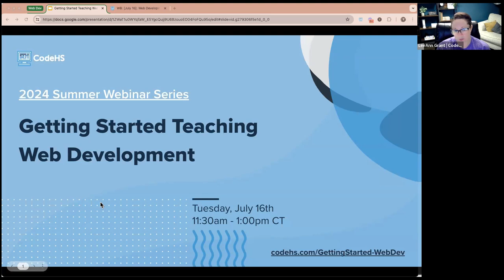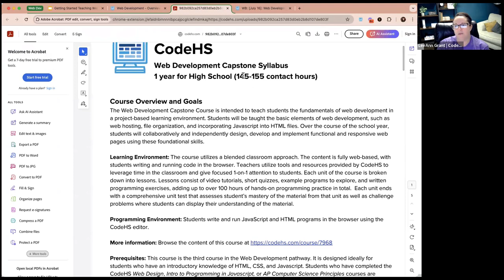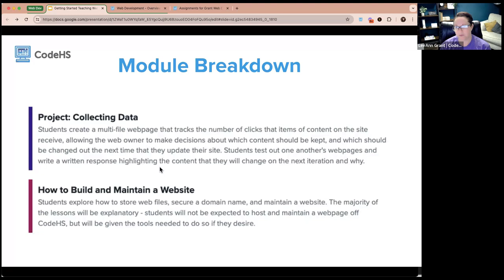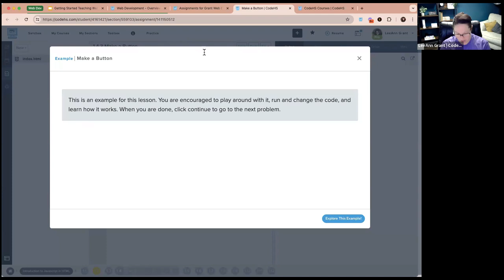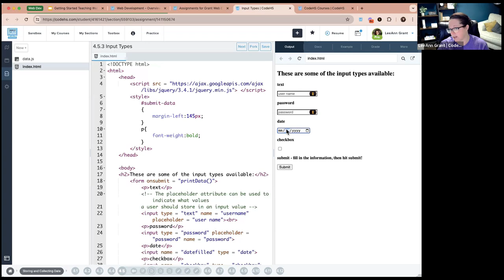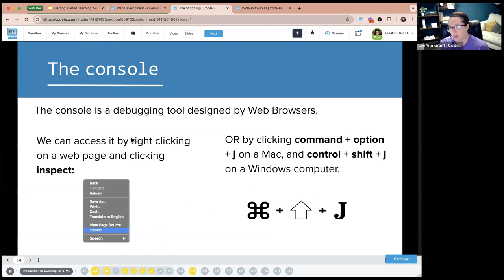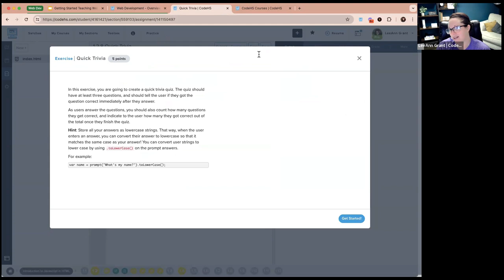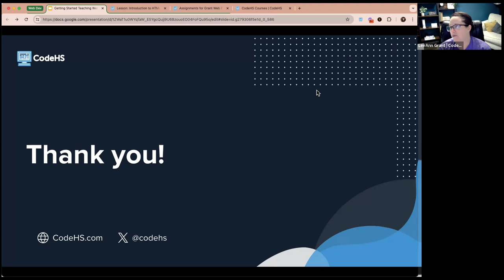Getting Started Teaching Web Development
Kickstart your journey into teaching web development with our workshop "Getting Started Teaching Web Development." Uncover the essentials of web development education, from HTML and CSS basics to JavaScript and beyond, and learn how to effectively integrate these skills into your curriculum. This session will guide you through the foundations and pedagogical strategies to inspire and equip your students for success in the digital world.